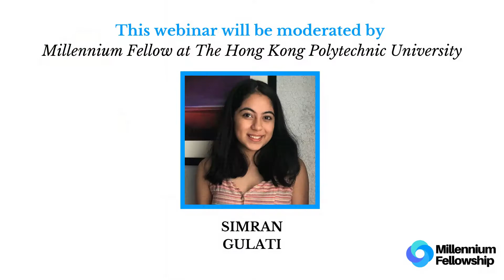Millennium Fellowship Global Webinar - Pia Infante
The Millennium Fellowship Webinar Series is designed as an intergenerational dialogue to inform and inspire Millennium Fellows. On October 20, 2020, we had the honor of having Pia Infante, Co-Executive Director of the Whitman Institute. Pia talked about her journey to working in the philanthropic sector and the role that philanthropy plays in creating social and policy change.

*About the Millennium Fellowship*
The United Nations Academic Impact and MCN proudly present the Millennium Fellowship.  This program convenes, challenges, and celebrates student leadership for UN goals.  In 2019, 805 Millennium Fellows collectively advanced all 17 Sustainable Development Goals, contributed nearly 100,000 hours to 422 projects, and positively impacted the lives of 564,366 people in 15 nations.  Over 15,000 young leaders on 1,458 campuses in 135 nations applied for the Class of 2020.